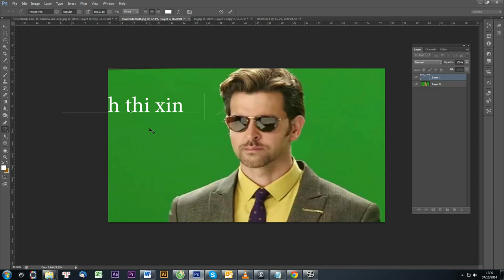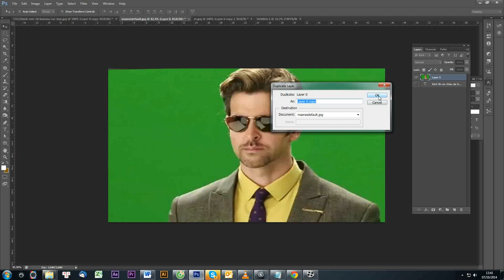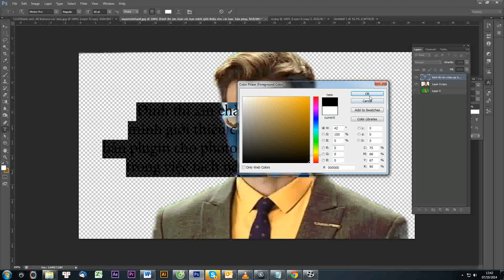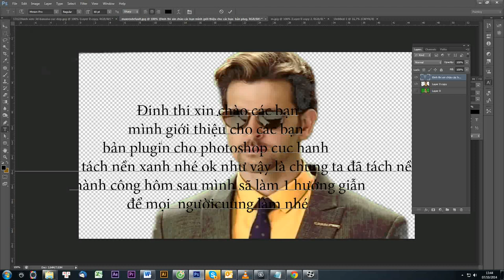Tách nền xanh cực nhanh với primatter_3dvietpro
Đào tạo thiết kế. và lập trình game. học viên có 1 sản phẩm sau khóa học